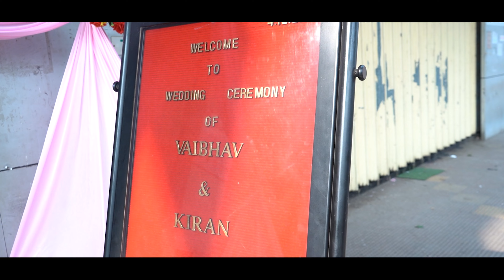Cinematic Wedding Highlights | Vaibhav & Kiran ❤️ | Mumbai